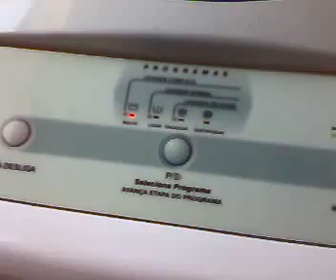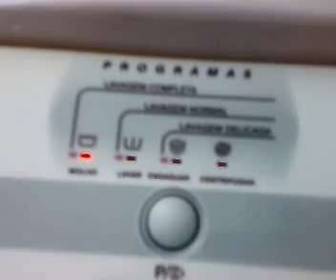Lavadora.Brastemp.6kg.após.Revisão.Na.Parte.Mecânica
lavadora 6kg após uma revisão na parte mecânica.